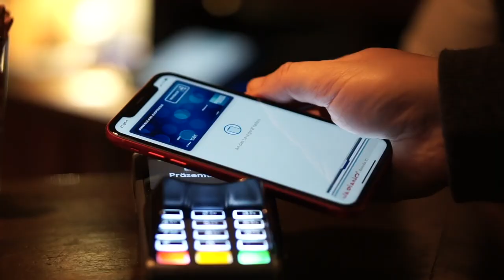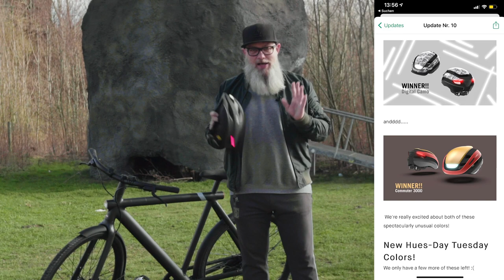Lumos Ultra Fahrradhelm | Der perfekte Helm für mein VanMoof S3?!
In diesem Video zeige und erkläre ich den Lumos Ultra Helm, den ich mir für mein VanMoof S3 gekauft habe.

Hier die Links zur Lumos Ultra-Kampagne auf Kickstarter und zur Webseite.

Wenn du dich für das VanMoof S3 interessierst, dann kannst du mit meinem Code
➡️ ADV-G44K-UCT0-7FW6 ⬅️ beim Kauf eines E-Bikes 100 Euro Rabatt auf Zubehör (z.B. ein zweites Ladegerät praktisch umsonst) oder den 'Peace of Mind' Service bekommen.

Immer noch mein bester Kauf zum VanMoof S3:
🛍 Xiaomi Mobiler Luftkompressor

0:00 Intro
0:53 Lumos Ultra erklärt
4:33 Fernbedienungen erklärt
6:28 Bedienung über Smartphone
7:18 Blinken mit der Apple Watch
8:34 Fazit